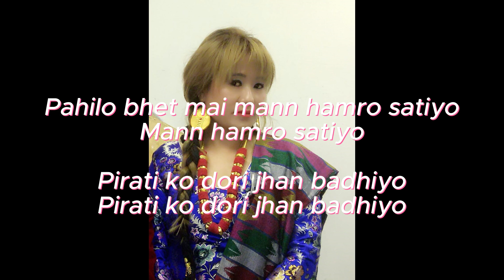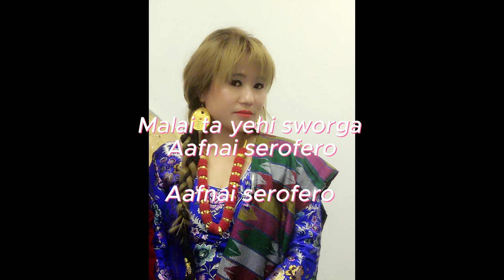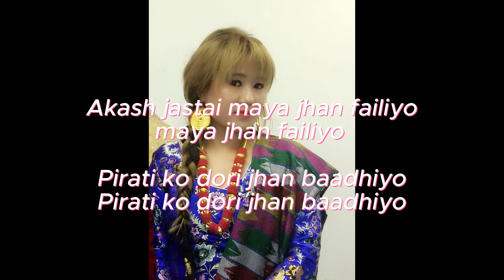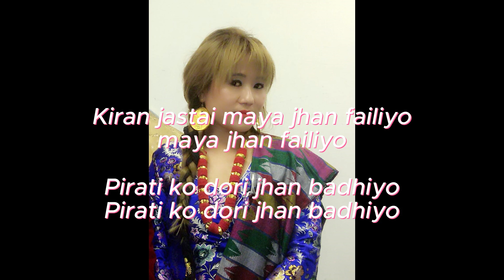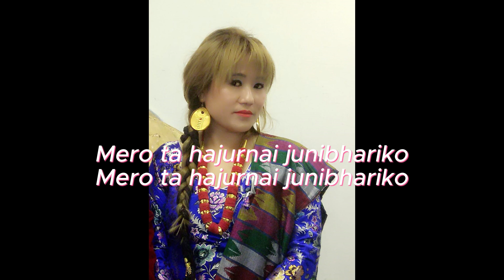PAHILO BHETMAI (LYRICAL VIDEO) | KALA RAI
Song: Pahilo Bhetmai
Singer: Kala Rai
Lyrics: Tika Chamling